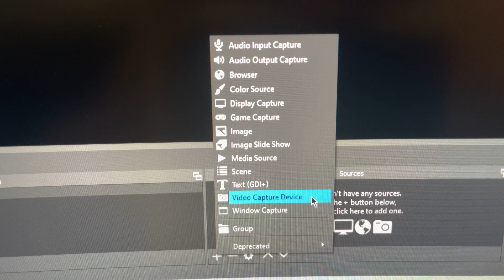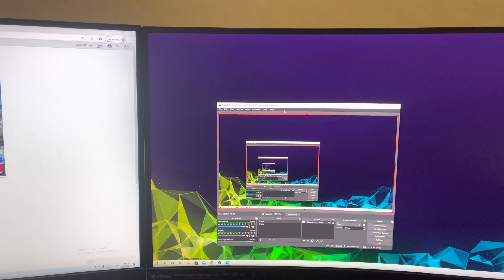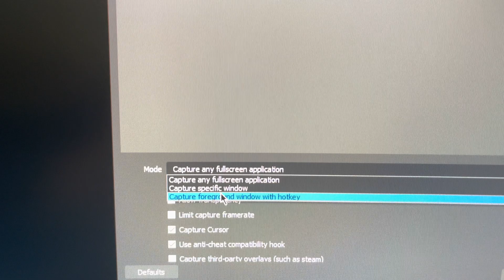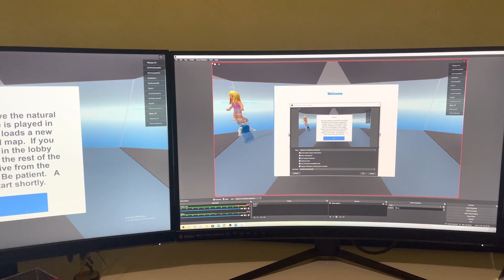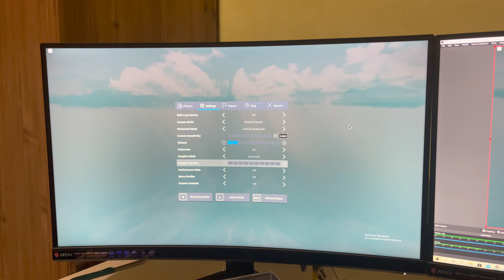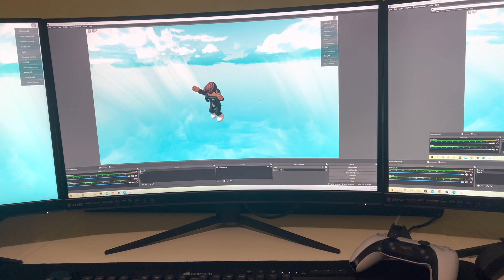OBS STUDIO ELGATO GAME CAPTURE CARD NOT DETECTED DOESNT WORK FIX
what to do if your game capture card doesn't work on OBS Studio!

MSI Monitor 165 Hz, 2560 X 1440, 1 ms Curved

Elgato Game Capture HD60 S+ (for recording and livestreaming)

LAN Cable/Ethernet Cable:

Corsair K57 RGB Wireless Gaming Keyboard

SteelSeries Arctis 7 (Headset) PC, PS4

Razer Viper Ultimate Wireless 20K DPI

iPhone 12 Pro Max 256GB (Also using for Recording)